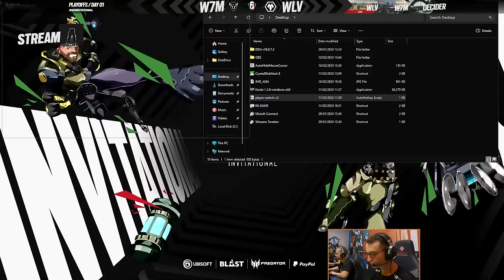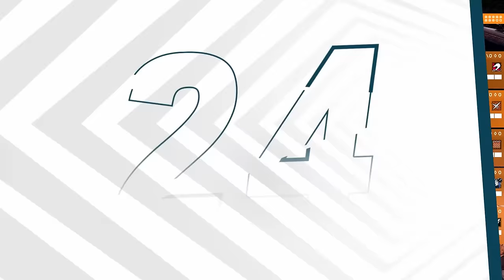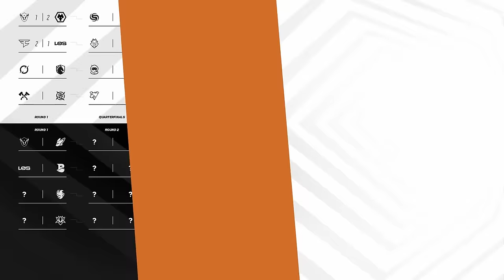W7m esports vs.Wolves Esports - Six Invitational 2024 // Playoffs